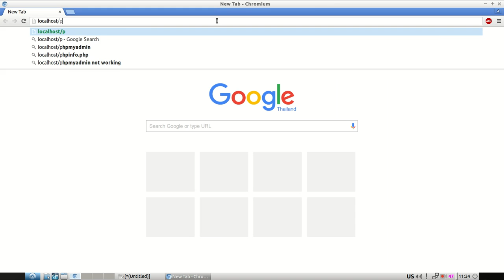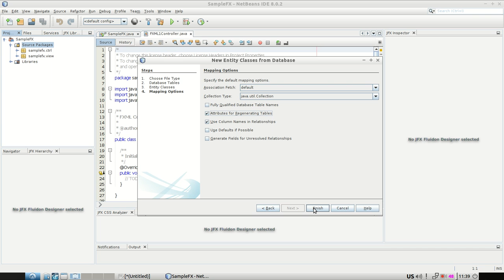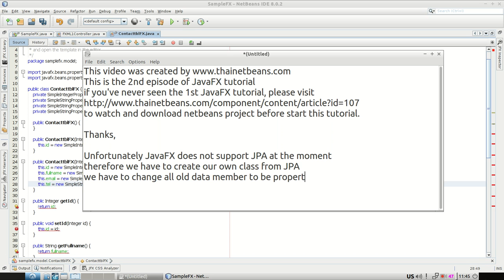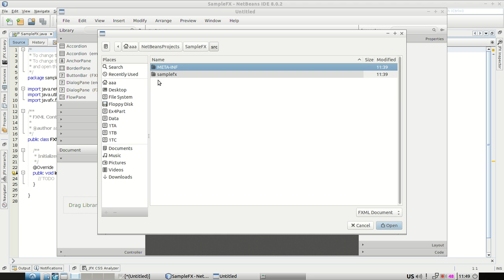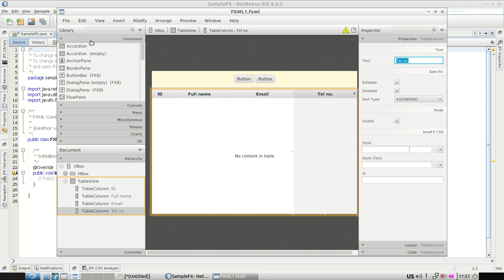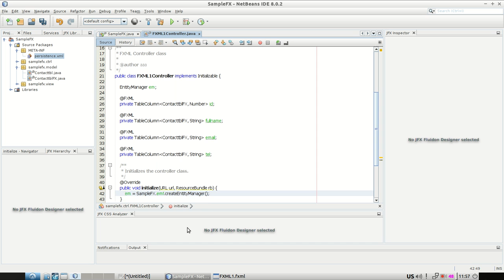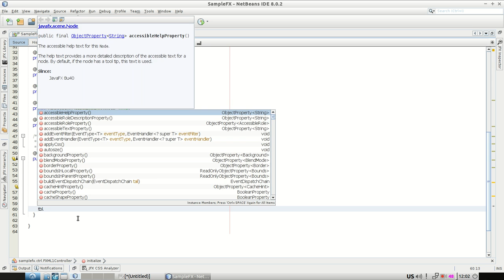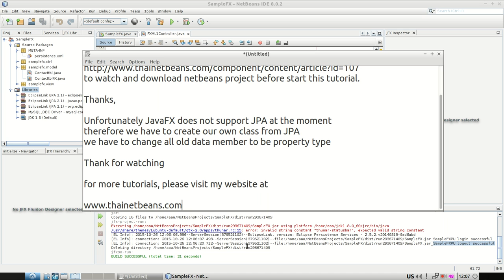JavaFX Demo : Display data from JPA in TableView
This video will show technique how to display data from JPA in TableView, unfortunately JavaFX does not support JPA at the moment therefore I have to copy data from JPA in to JavaFX bean in order to display data in TableView.

In the video, I forget to close EntityManager so please do close it after finish copy data from JPA to JavaFX bean.